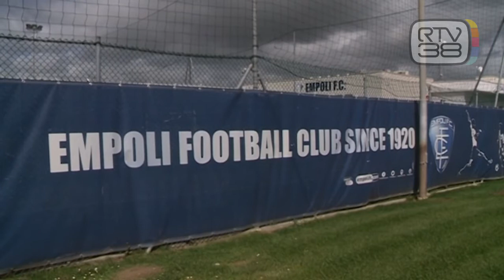UN SECOLO DI STORIA AZZURRA